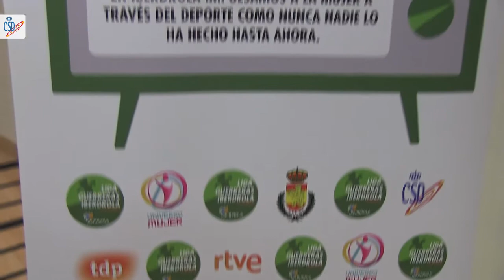Iberdola y RTVE impulsan la Liga Guerreras Iberdrola de balonmano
El balonmano femenino español estrena nombre y proyecto para crecer aún más… y lo hace gracias al impulso de Iberdrola y RTVE.

La compañía energética refuerza su compromiso con el deporte femenino español al unirse a la liga doméstica de balonmano, que en adelante se denominará Liga Guerreras Iberdrola, una competición que dará el salto a la televisión de la mano de Teledeporte.

El acuerdo se ha presentado en la sede del Consejo Superior de Deportes en un acto que ha causado mucha expectación y que ha sido presidido por el director general de Deportes del  CSD Jaime González Castaño.